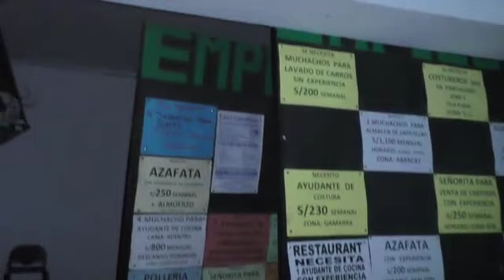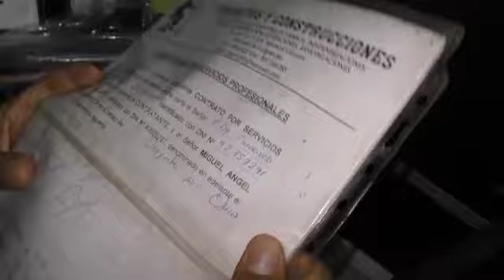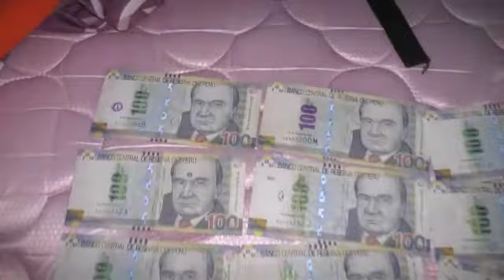CAPTURAN A INTEGRANTES DE RED DE TRATA DE PERSONAS EN LIMA Y PUERTO MALDONADO